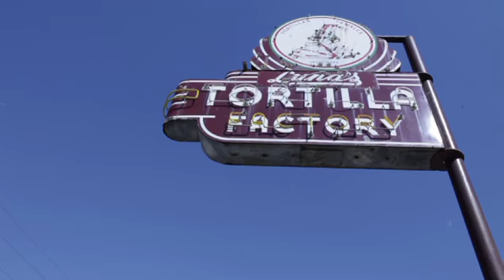We are DFW / Cut 2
NBC5 is connected to North Texas. We don't just report the news; we care about our family and neighbors right here in the Metroplex... This is one in a series of promotional spots that tell your stories as well as our own.